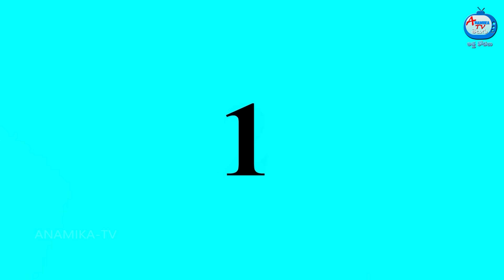పేద కోడలి బంగారు కొబ్బరి నీళ్లు Atha vs Kodalu |Telugu stories |Telugu Kathalu |Telugu Moral Stories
పేద కోడలి బంగారు కొబ్బరి నీళ్లు Atha vs Kodalu | Telugu stories | Telugu Kathalu | Telugu Fairy Tales | Telugu Moral Stories | Anamika TV Telugu | Anamika TV Atha Kodalu